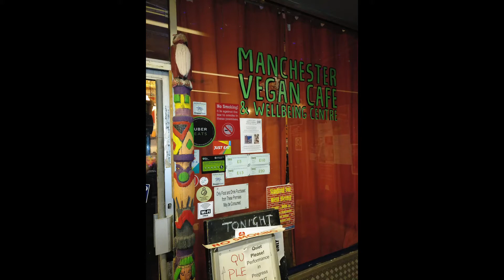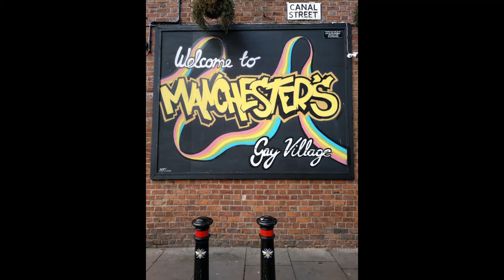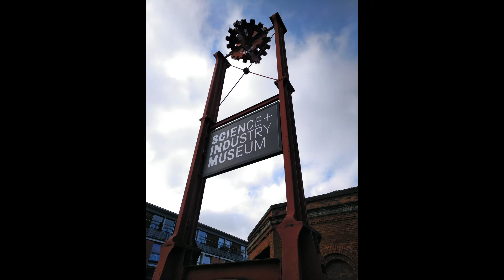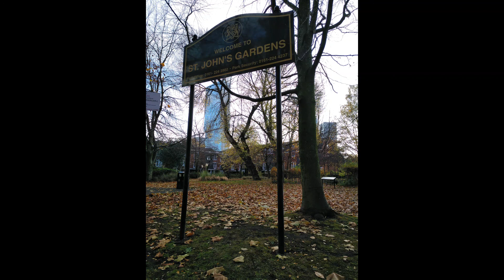Mánchester, Inglaterra 2018